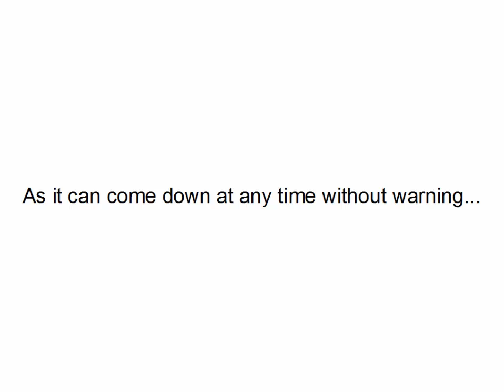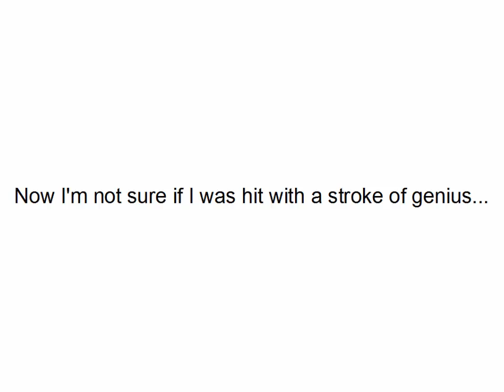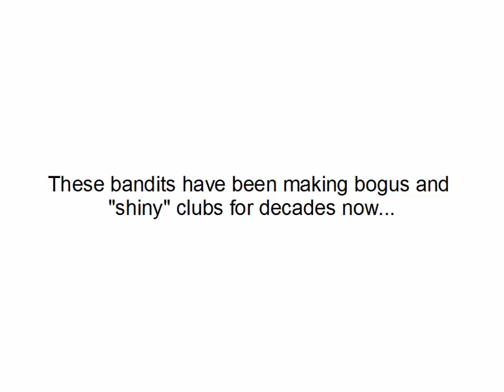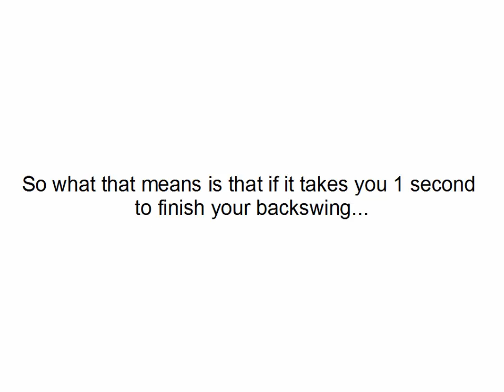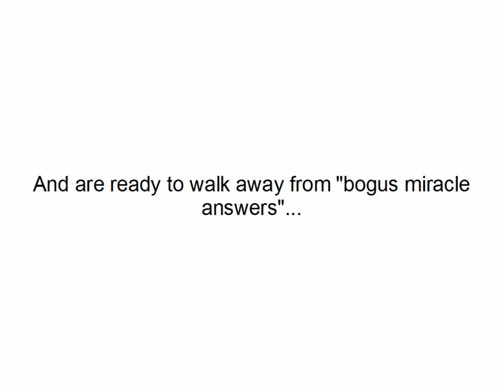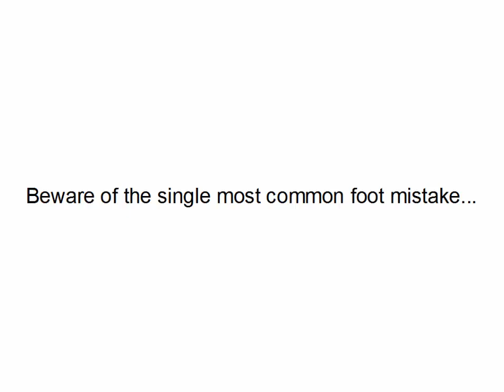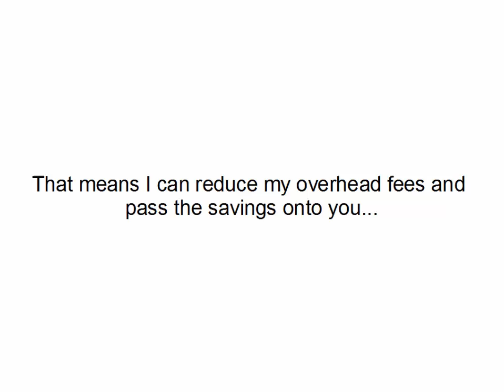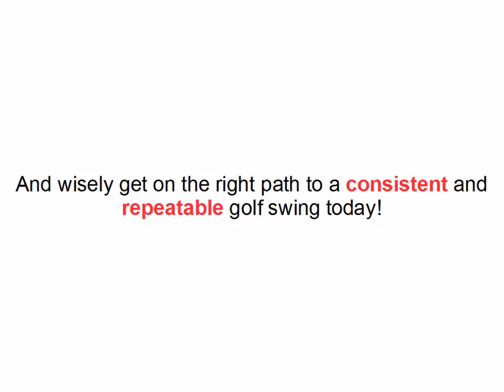Fix Your Golf Swing Tips For Beginners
Learn how to fix your golf swing and get valuable golf swing tips for beginners with the Golf Swing Factor
It’s not every day you stumble upon a golf swing tip that can fix your broken golf swing. If you’ve been struggling to hit straight golf shots consistently and are just sick and tired of being the laughing stock at the golf course then make sure you click below to learn how to improve your golf swing. I’m sure you know how it feels to own a broken golf swing. You might have even tried everything to fix your golf swing, too. Click below for one weird tip to fix your golf swing.
If you’ve been looking to eliminate your slice or hook, or you want to hit straight shots consistently, or if you are just completely frustrated with your golf swing then